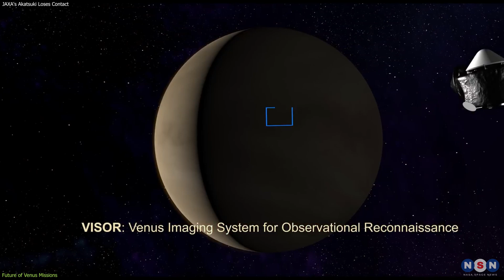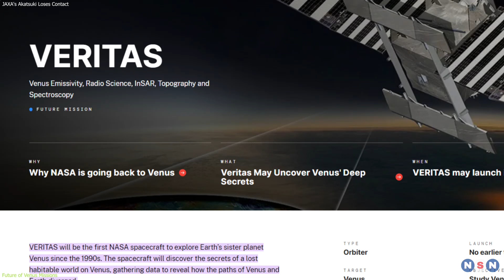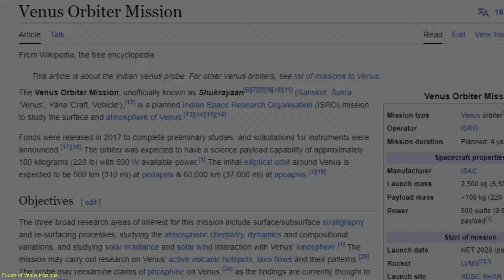Sad News: JAXA's Akatsuki Loses Contact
In this episode, we explore the mysterious loss of communication with JAXA's Akatsuki probe, humanity’s sole active mission to Venus. We’ll discuss the current status of Akatsuki, its significant contributions to our understanding of Venus, and the future of Venus exploration. Join us as we uncover the challenges and achievements in our quest to explore our planetary neighbor.

Chapters:
00:00 Introduction
00:44 Current Status of Akatsuki
02:59 Contributions of Akatsuki to Venus Exploration
05:01 Future of Venus Missions
08:24 Outro
08:38 Enjoy